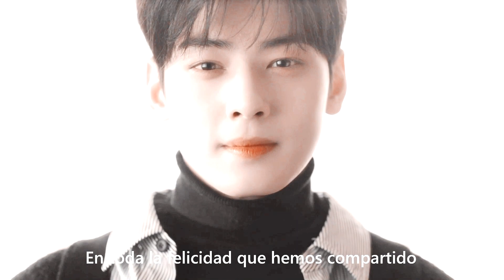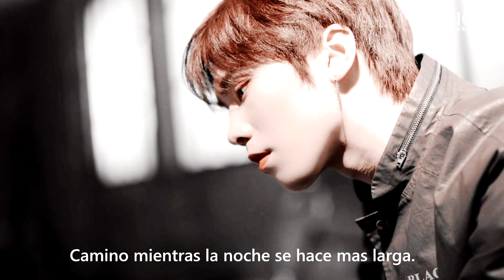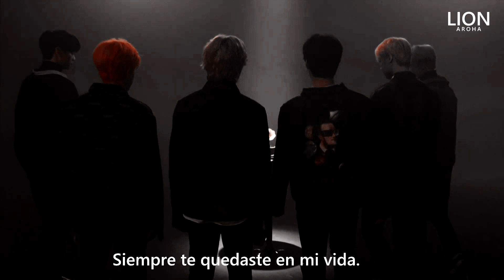ASTRO Dear My Universe. [FMV]